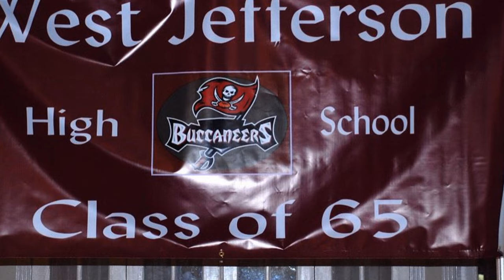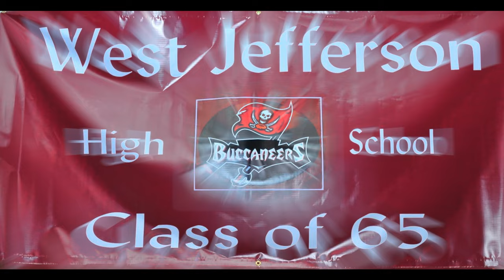WJ 50 Year Reunion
Can you believe it's been 50 years since we left West Jefferson High School?  Time fly's when you're having a good time.
Great Food, Band, and people.